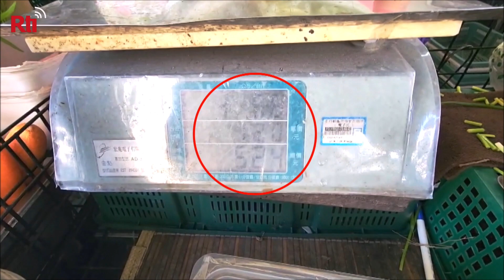Giá rau tăng mạnh sau bão